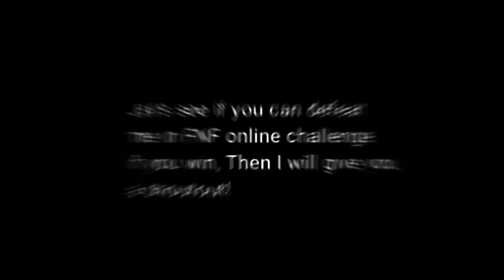Join my FNF online server! FNF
Just kidding, you can join my online server for every weekend only!

Here the id to join: localhost:8000